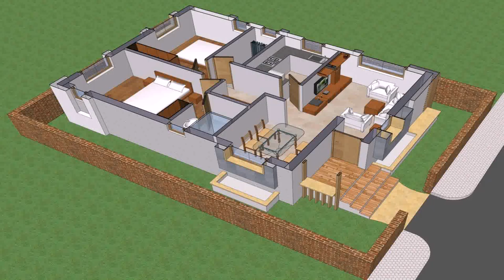Indian House Plans 3 Bedroom - Gif Maker DaddyGif.com (see description)